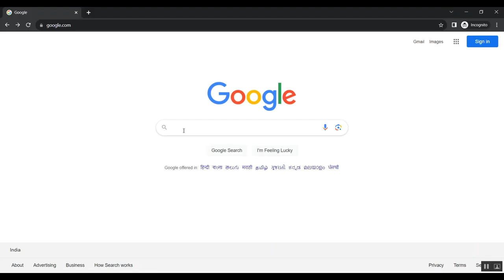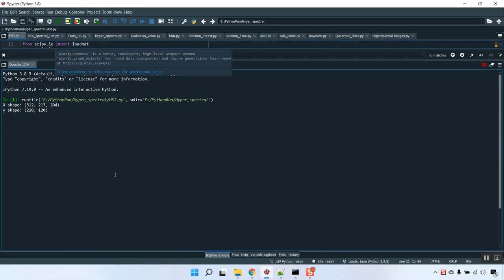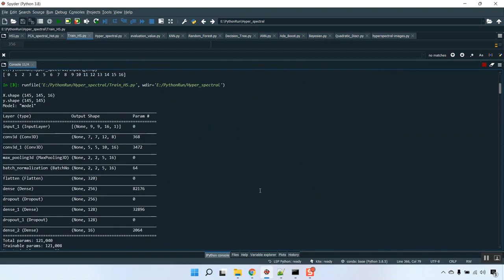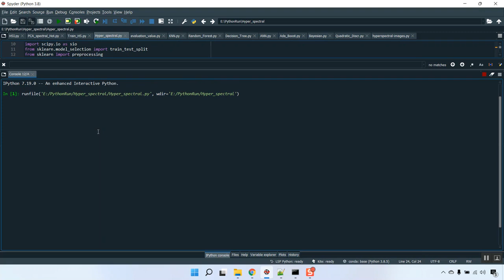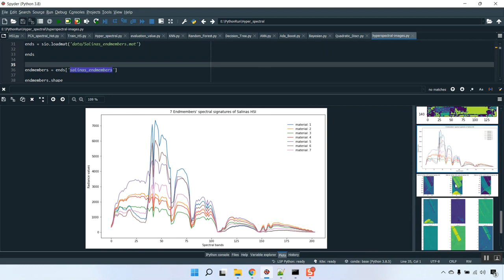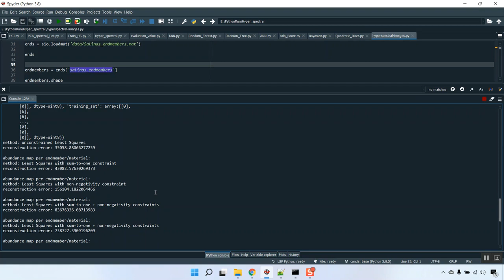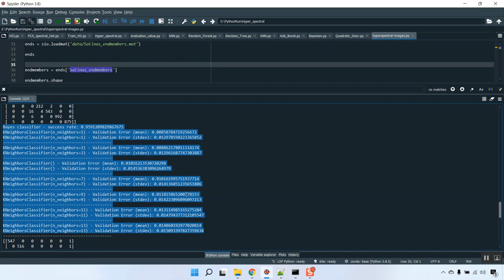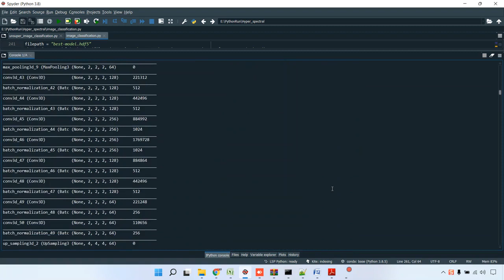Considering Non overlapped Bands Construction A General Dictionary Learning Framework for Hyper spec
Python=5500/-
Mininet=7000/-
Dot Net Project =3000/-
Java Project=3000/-

* Complete Source Code
* Complete Documentation
* Complete Presentation Slides
* Flow Diagram
* Database File
* Screenshots
* Execution Procedure
* Video Tutorials
* Supporting Softwares

Support Specialization
* 24/7 Support
* Ticketing System
* Voice Conference
* Video On Demand
* Remote Connectivity
* Document Customization